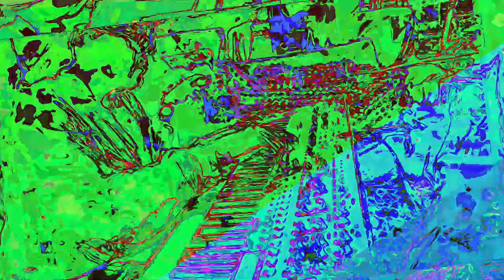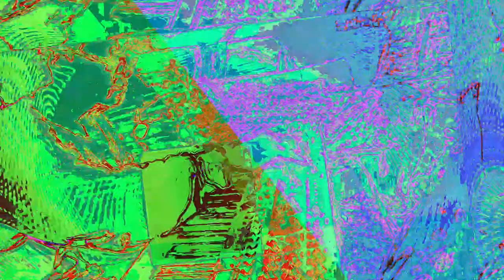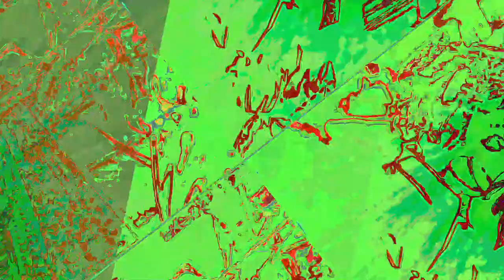[EPILEPSY WARNING] Movie 23 06 15 16h52m29s